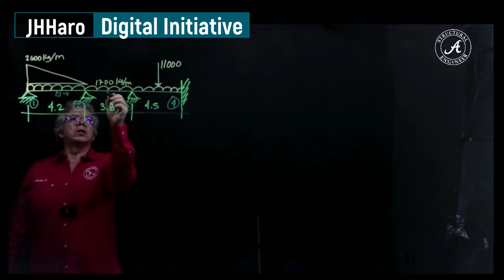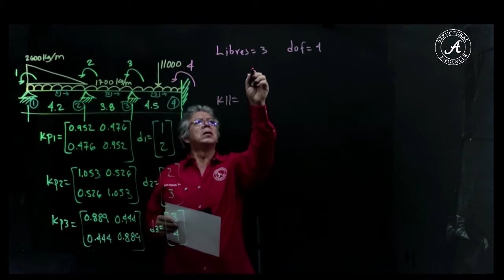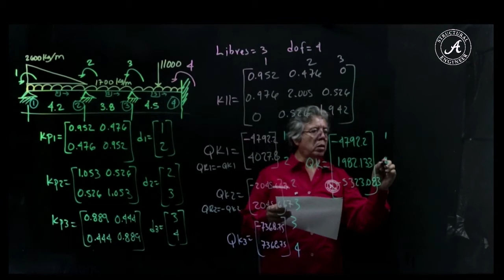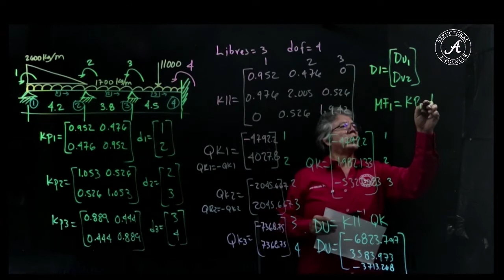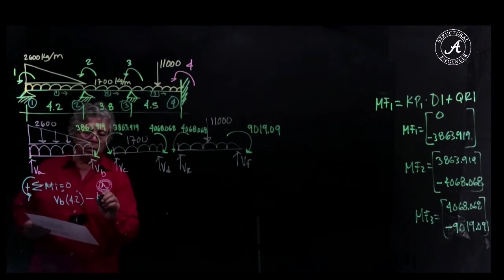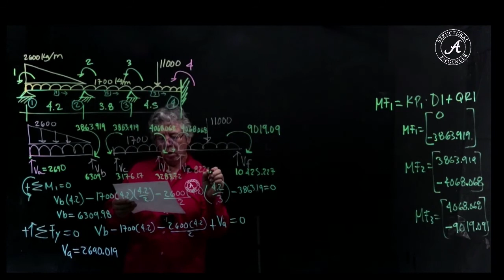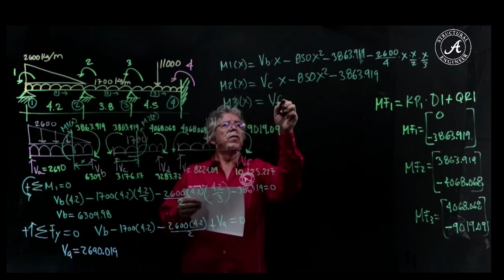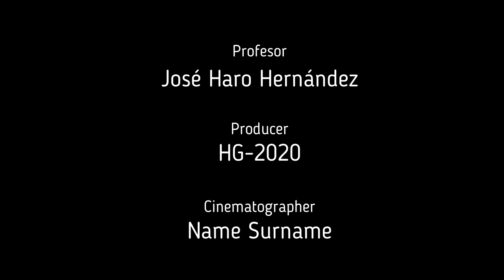Método de Rigidez Solo Giros / JHHARO DIGITAL INITIATIVE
RIGIDEZ SOLO GIROS EN VIGAS / STRUCTURAL ANALISIS HOOKE FOUNDATION